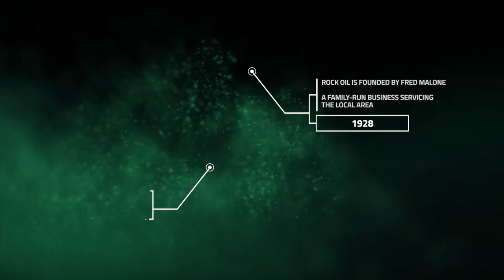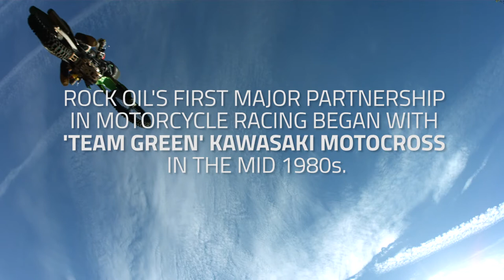UK Rock Oil's Official Distributor in Mongolia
We are Rock Oil's official distributor in Mongolia for the United Kingdom's leading oil brand, specialising in high-quality lubricants for competitive and casual off-road motorcycles.